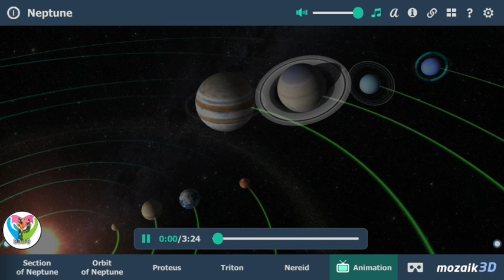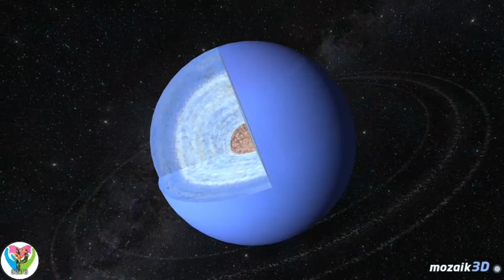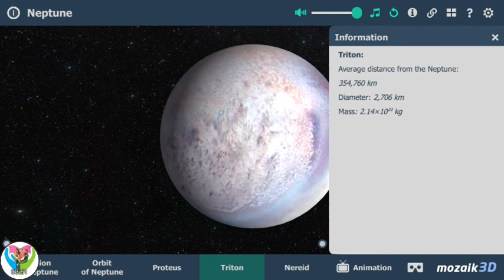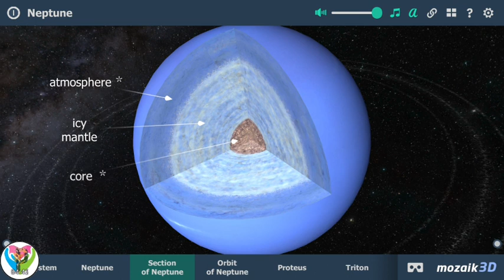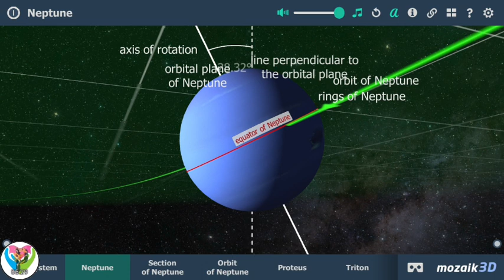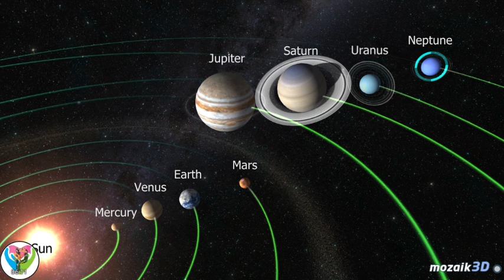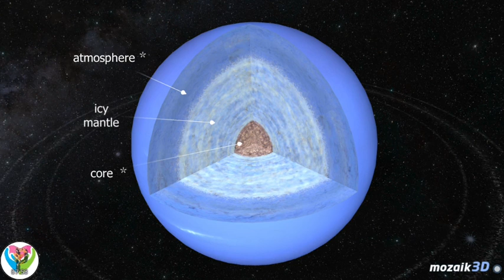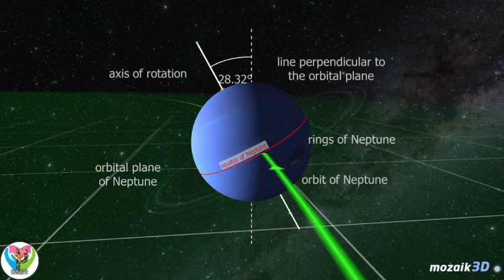Neptune the far planet in solar system